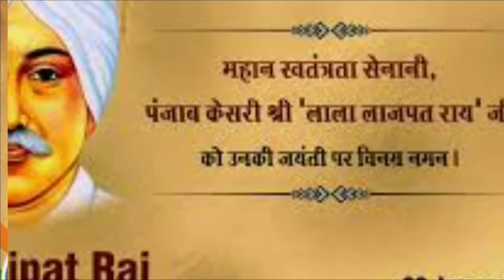लाला लाजपत राय का जीवन परिचय, हिंदी में| history of Lala Lajpat Rai and biography in Hindi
# Lala_Lajpat_Rai_ka_Jivan_Parichay# live sikho hindi video| history of Lala Lajpat Rai| Lala Lajpat Rai biography in Hindi